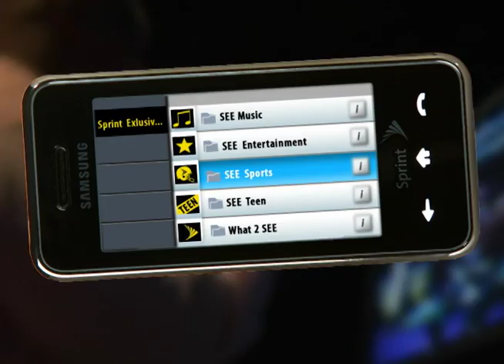EA Sports Fight Night w/ Mike Tyson & Snoop Dogg